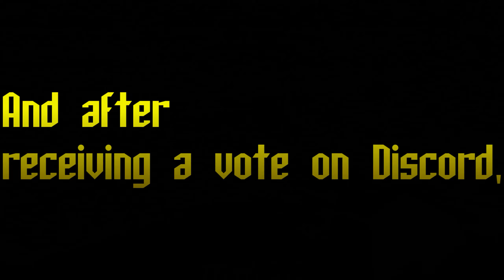Going Back To My Roots - Hardcore Let's Play S3 - #1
Take 3 on the Hardcore Series hahaha. In this episode, I will take things a bit slowly as I progress into the world.